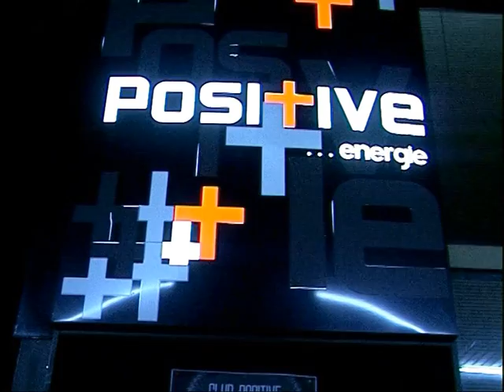Опиени од љубов во Расчекор и Позитив - ТВ ТЕРА